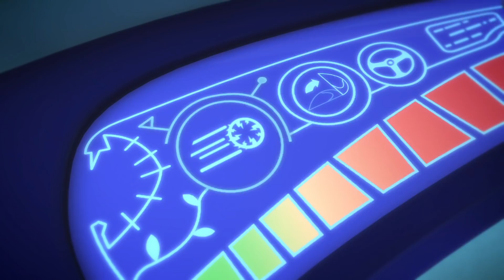PJ Masks en Español Nueva Temporada 2 💧 Gekko, El Maestro De Las Profundidades 💧 Dibujos Animados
Con el poder de sus amuletos animales, Greg se convierte en Gekko, Amaya se convierte en Buhíta y Connor se convierte en Gatuno. Sus trajes pueden parecer pijamas, pero son los PJ Masks!